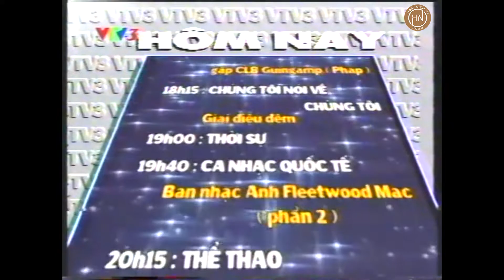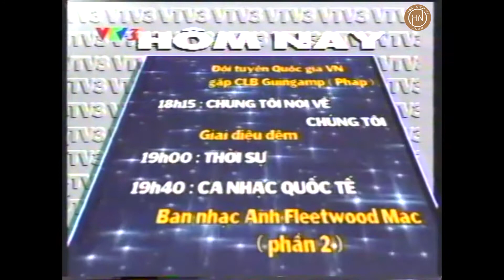Nhạc Hiệu Giới Thiệu Chương Trình VTV3 Thập Niên 1990s | Tái Tạo Miền Ký Ức Tuổi Thơ 8X, 9X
Ngoài ra Các Bạn có thể xem một số của kí ức mà Hoài Niệm đã up lên trước đây :
● TỔNG HỢP NHẠC PHIM BẤT HỦ HAY NHẤT
● TỔNG HỢP NHẠC XƯA NHẠC CŨ GỢI NHỚ KÍ ỨC
● TỔNG HỢP NHẠC ÂU MỸ BẤT HỦ HAY NHẤT

💓 Hoài Niệm TV không sở hữu bản quyền âm thanh và hình ảnh này, mọi lợi nhuận sẽ đi đến chủ sở hữu. Video nhằm mục đích giải trí và quảng bá âm thanh của bạn . Nếu có bất cứ, khiếu nại nào về bản quyền hình ảnh cũng như âm nhạc có trong video, mong chủ sở hữu liên hệ trực tiếp với tôi qua địa chỉ e-mail: . Tôi sẽ xóa ngay sau khi nhận thông báo. Xin chân thành cảm ơn!

The purpose of the video is for your entertainment and audio promotion. If any producer or label has an issue with any of the uploads please get in contact  and it will be deleted immediately (this includes artists of the images used). Sincerely thank!

👌 HOÀI NIỆM TV 👌
Hoài Niệm TV là nơi sưu tầm và tổng hợp những hình ảnh cổ xưa nhất, những đoạn video hoài cổ nhất, những bản nhạc xưa sâu lắng nhất là kí ức đẹp đẽ  của nhiều thế hệ người Việt .